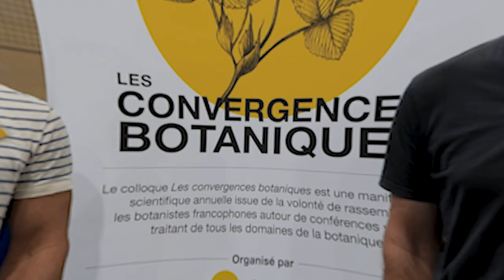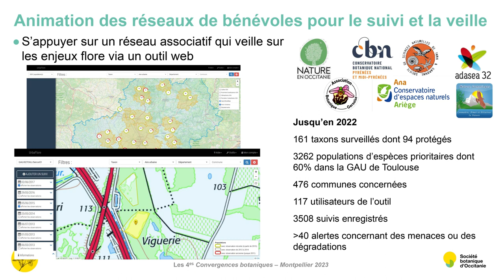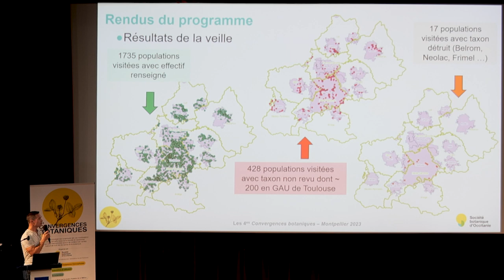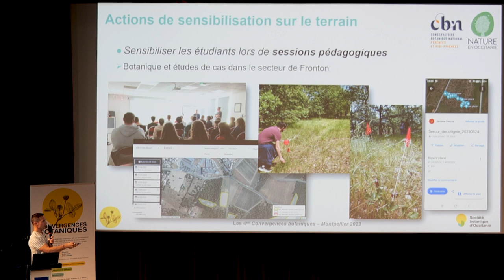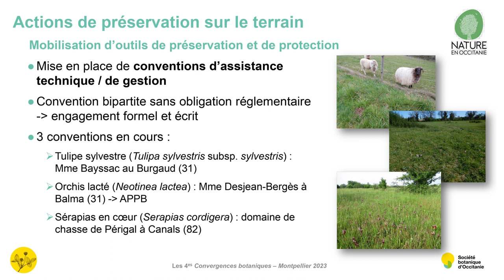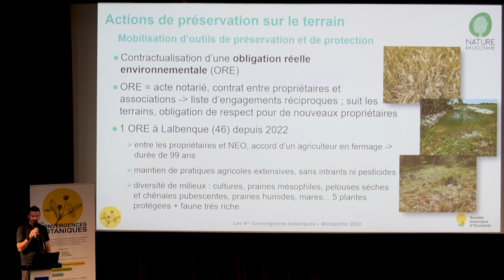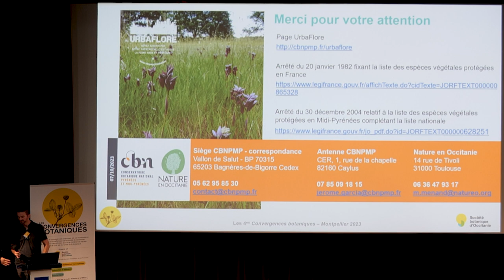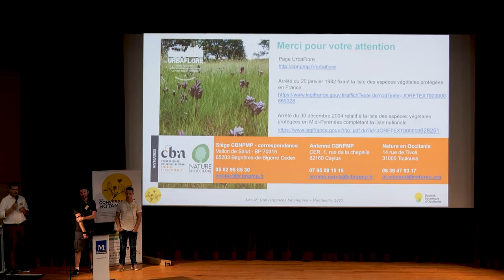Convergences botaniques 2023 - 6. Urbaflore (Jérôme Garcia & Mathieu Menand)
UrbaFlore : veiller sur des populations à enjeux par l’alerte et la préservation in situ.
Par Jérôme Garcia et Mathieu Menand.